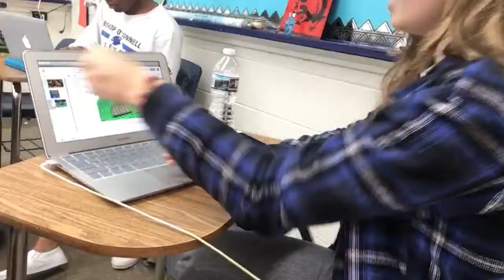Text Quest 2 of 2